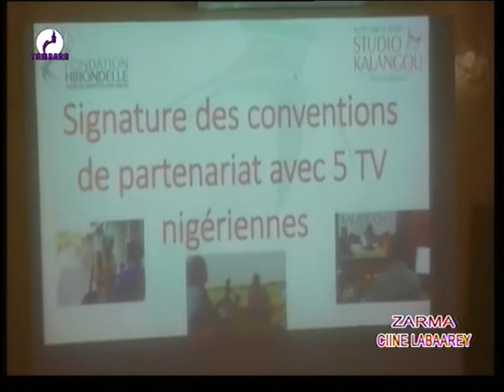JOURNAL EN ZARMA du 18 Septembre 2020 sur Télévision TAMBARA la voix et le miroir de la femme Nia